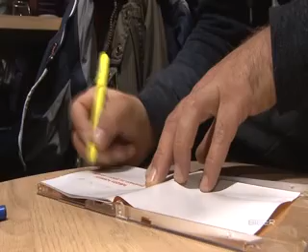TV KANAL9, NOVI SAD: DUBIOZA KOLEKTIV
Dubioza kolektiv nastupila je ovogodišnjem Novosadskom koncertu godine. Kako je to izgledalo, zabeležila je naša ekipa.